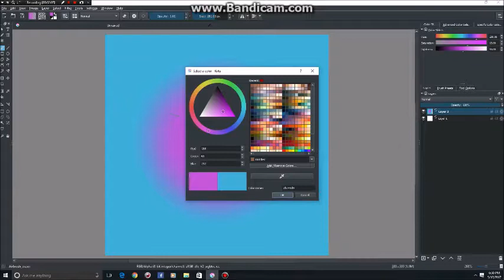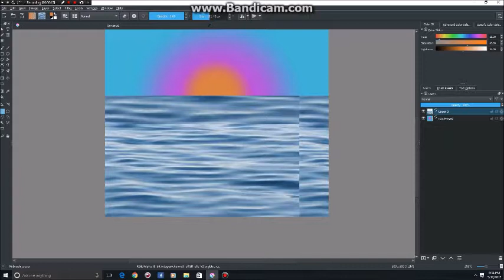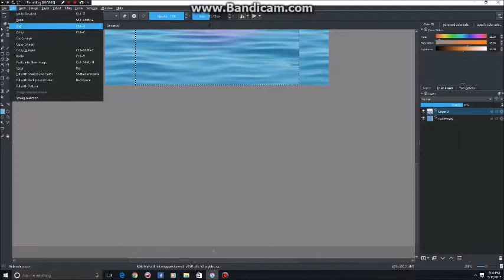Sunset on water on Krita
Just created this on Krita